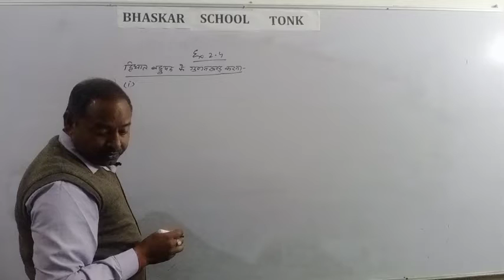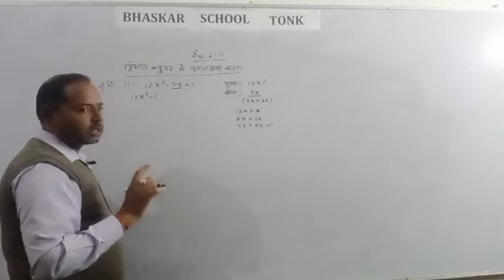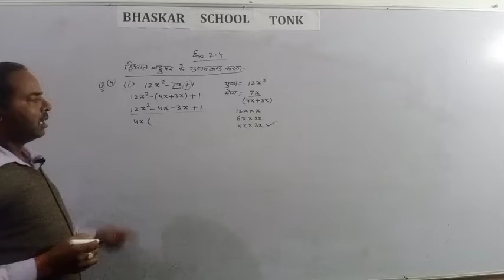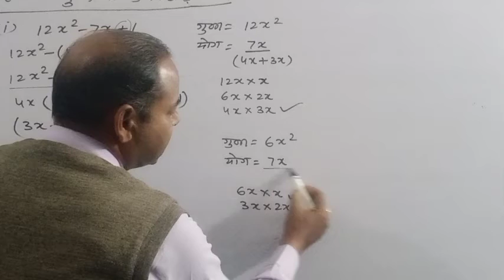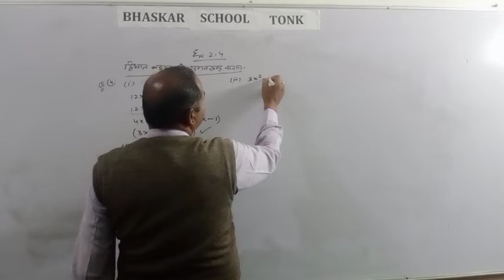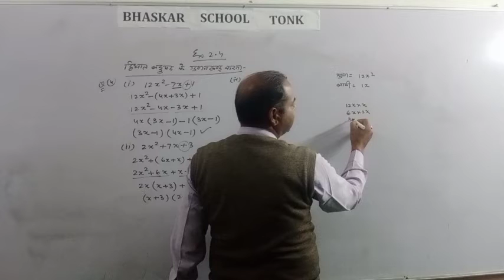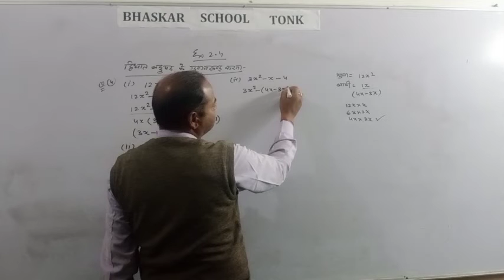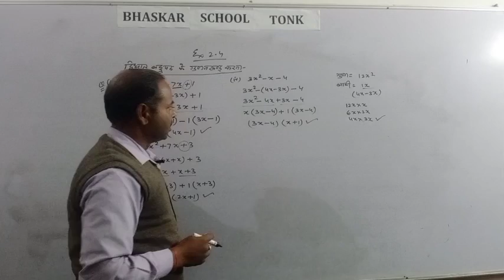गुणनखंड कक्षा 9 प्रश्नावली 2 4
रामप्रकाश कुमावत (मैथ्स गुरु )